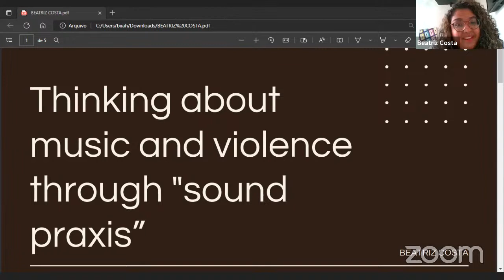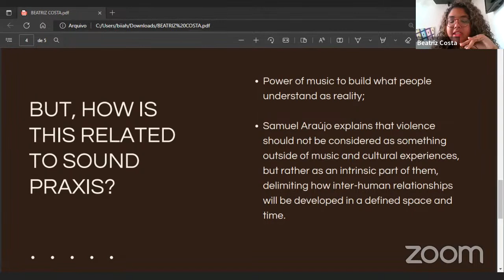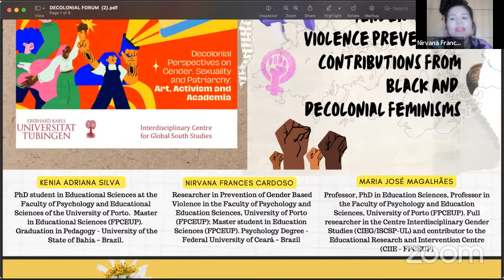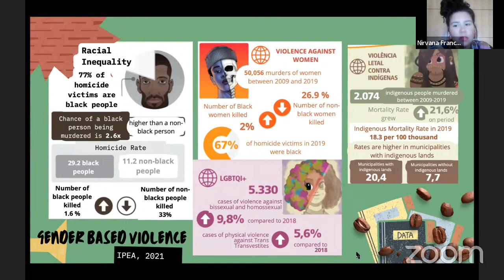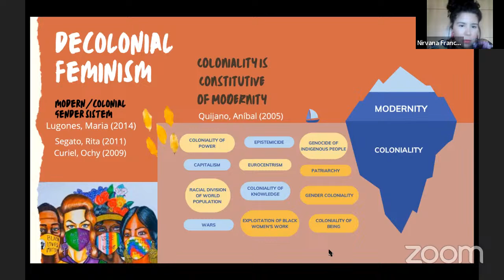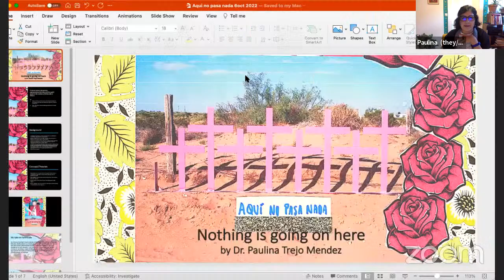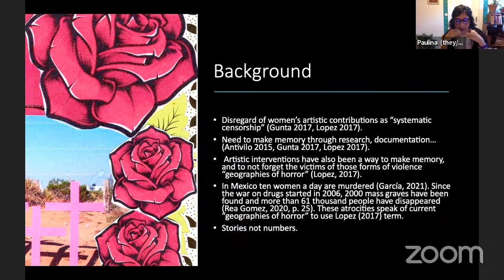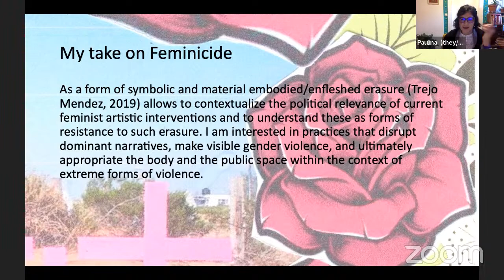Panel 4: Gender Violence and Masculinity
Panel on International Forum on Global South Studies 2022: "Decolonial Perspectives on Gender, Sexuality, and Patriarchy: Art, Activism, and Academia".

Language: English

Chair in this session: Gero Bauer (UT)

Presenting:
Felipe Trotta (UFF): “Men play it loud!: unwanted music, loudness and (toxic) masculinities”

Beatriz Costa (UFF): “Thinking about music and violence through “sound praxis”

Kenia Adriana Silva (University of the State of Bahia), Maria José
Magalhães (University of Porto) & Nirvana Frances Cardoso (UFC): “De(s)colonising gender-based violence prevention: contributions from black and de(s)colonial feminisms”

Paulina Trejo Mendez (Erasmus University Rotterdam): “Aquí no pasa nada / Nothing is going on here”